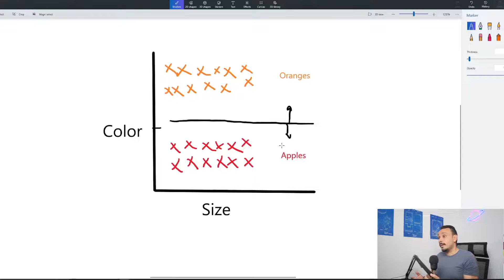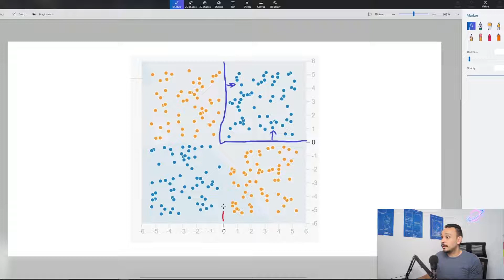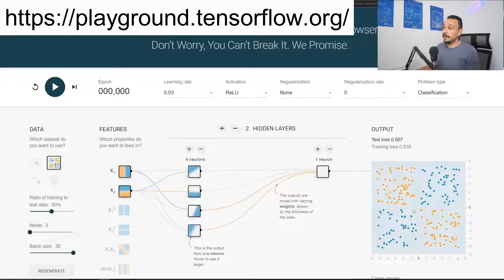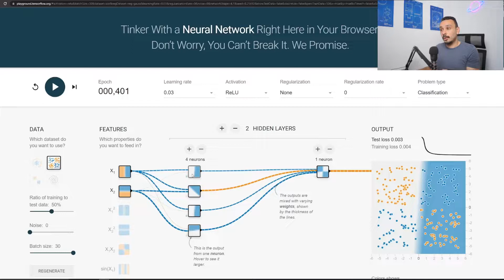Neural networks: understanding the neuron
In this video we are going to talk about the building block of a neural network: The neuron. I'm going to explain the neuron's role in a neural network and visualise what each neuron in a network contributes to a classification problem.